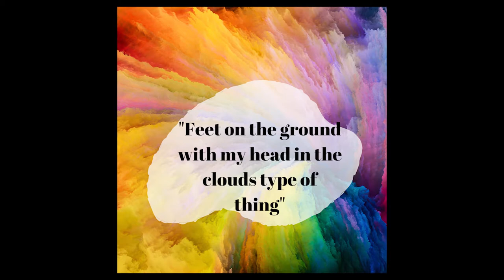SEX ED FOR ADULTS (Episode 6)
Episode 6: Sex and Movement

We are at the intersection of sex and movement with Nicole Johnson. Nicole is the author of the blog Dancing Over 30. She is also a notable dancer, choreographer, and teacher.  Nicole has over 25 years of experience in the dance community and joins me to have a candid conversation about body movement, body positivity, and sensation through movement. Dancing is known as a way to tell a story using your body. It can also be used to connect to one's body and spirit. Many people have found confidence, guidance, coping, sexuality, and safety in dance. Join us as we explore the intersection of sex and movement.